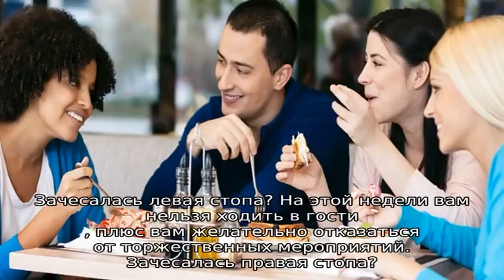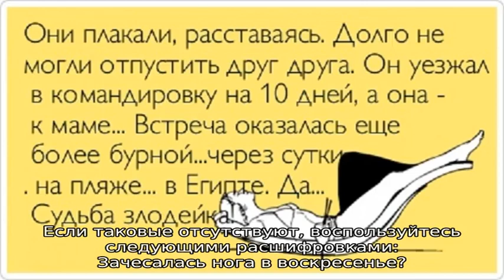К чему чешется правая и левая пятка, стопа по дням недели: приметы